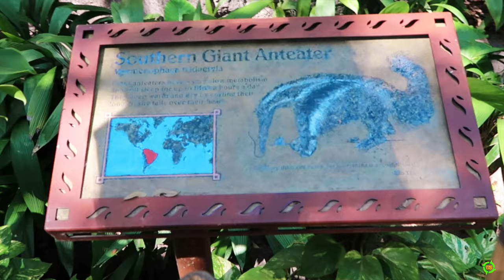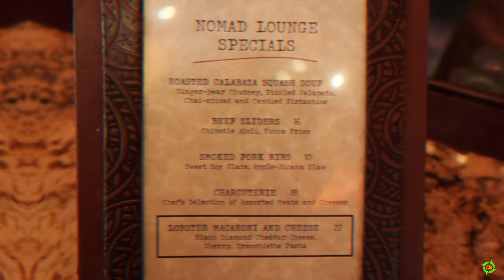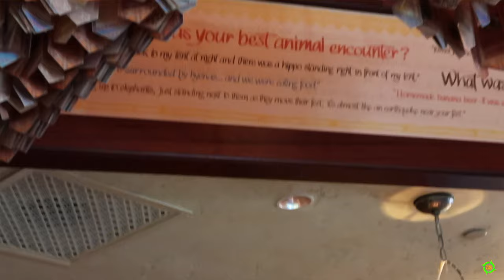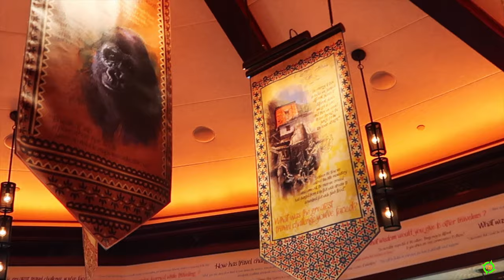Pandora - The World Of Avatar & Nomad Lounge For Lunch & Cocktails at Disney's Animal Kingdom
Matt enjoys a ride on Flight Of Passage, then has a Lamu Libation and Sliders for Lunch at Nomad Lounge in Disney's Animal Kingdom at Walt Disney World.